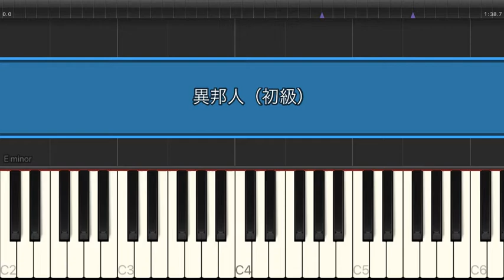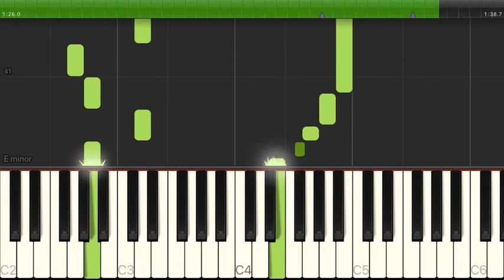異邦人 / 久保田早紀 【初級 / ピアノ】（電子楽譜カノン）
異邦人 / 久保田早紀 【初級 / ピアノ】のピアノ楽譜はこちらから

【タイトル】 異邦人
【アーティスト】 久保田早紀
【難易度】 初級